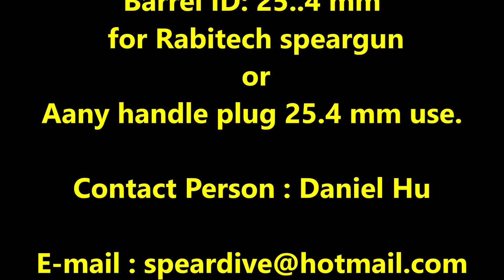Rob Allen Speargun upgrade to Cuttlefish Carbon Barrel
Pacific cuttlefish carbon barrel 100% Strong carbon Fiberglass in all barrel body
 PCCB - A Type for all Speargun Barrel ID: 26.5 mm Offset 2.3 mm

 PCCB - B Type for all Speargun Barrel ID: 26.0 mm Offset 2.3 mm

 PCCB - C Type for all Speargun Barrel ID: 25.4 mm Offset 3.7 mm